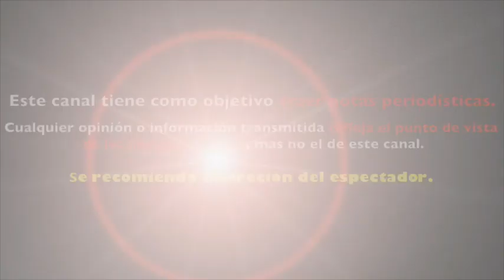FAN lanza BOTELLAZO a JUSTIN BIEBER tras NO CANTAR DESPACITO "NO SABE LA LETRA"